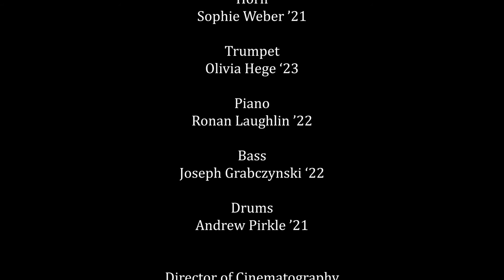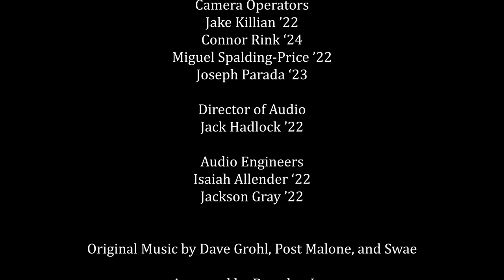My Hero w/ Sunflower - Brebeuf Jesuit Preparatory School Performing Arts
A music video performed, recorded, mixed, edited and produced completely by students of Brebeuf Jesuit Preparatory School for Brebeuf's annual BISTRO fundraiser. This year's Bistro was completely virtual due to the COVID19 pandemic and live streamed on February 27, 2021. My Hero by the Foo Fighters. originally written by Dave Grohl as a tribute to ordinary everyday people along with Sunflower by Post Malone was arranged by Brandon Lee, Brebeuf's Orchestra/Band director. Featured soloist is senior Alluria Daniels.